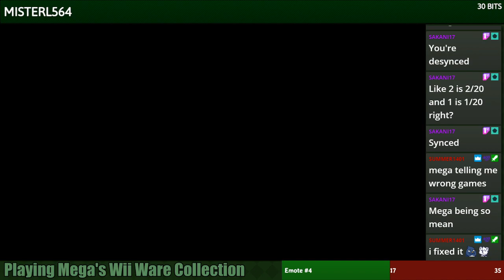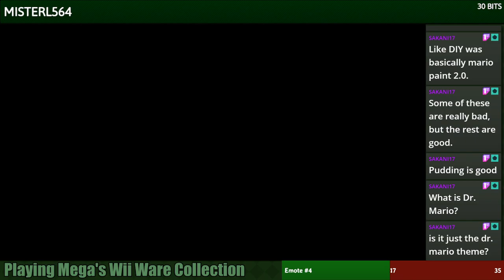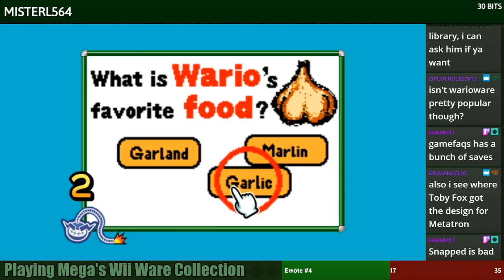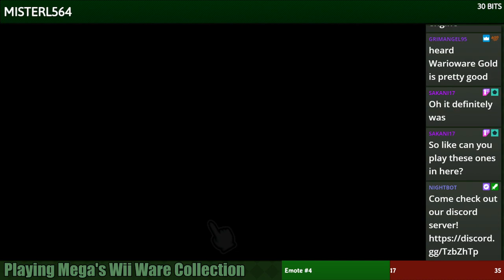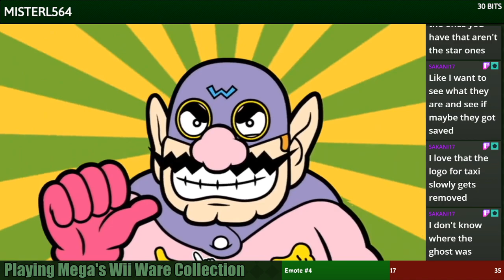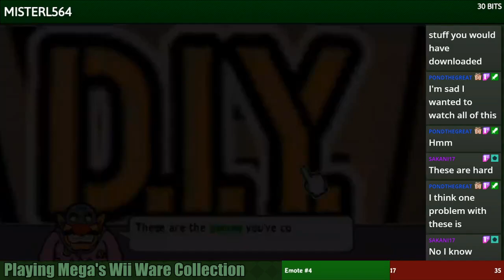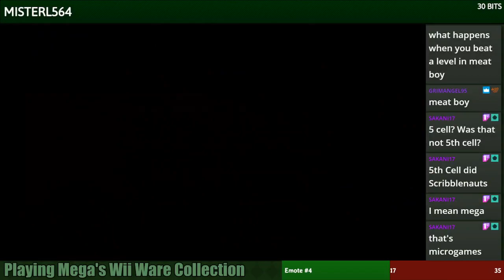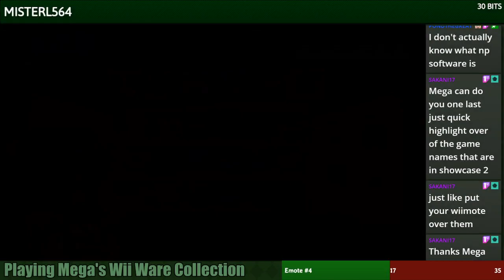Wii Warepalooza - Wario Ware DIY Showcase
The Wario Ware diy Showcase Segment of my wii ware stream -- Watch live